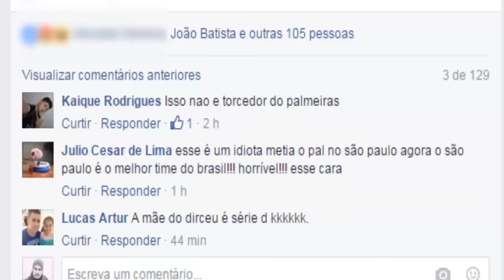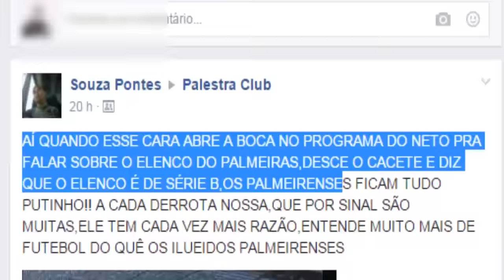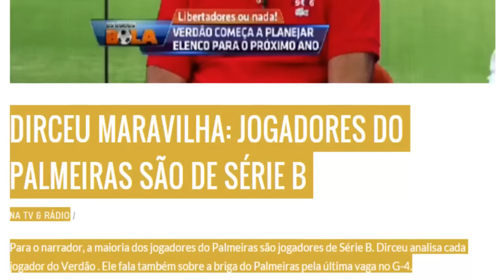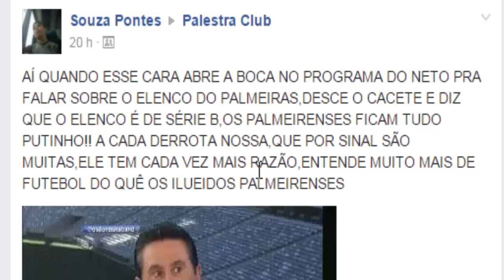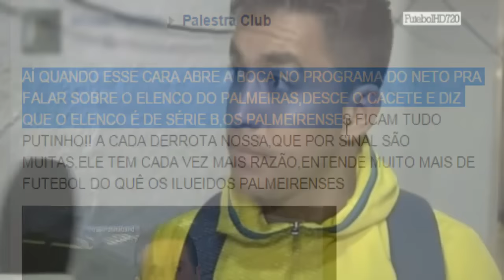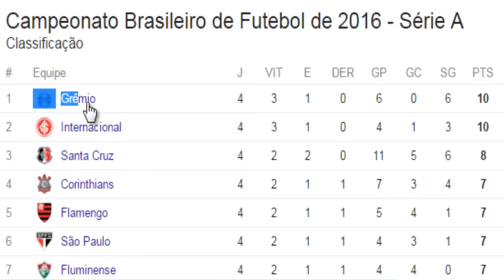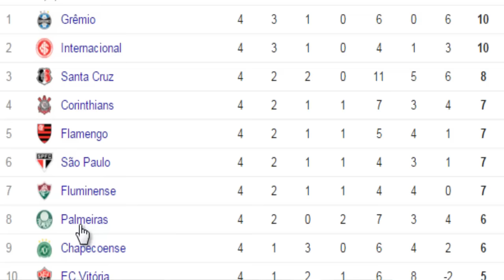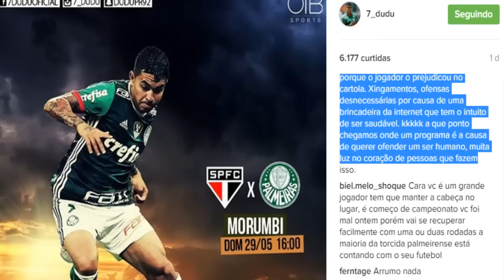TA TUDO ERRADO NO PALMEIRAS?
Próximo adversário: Grêmio (líder da competição)
Local: Pacaembu